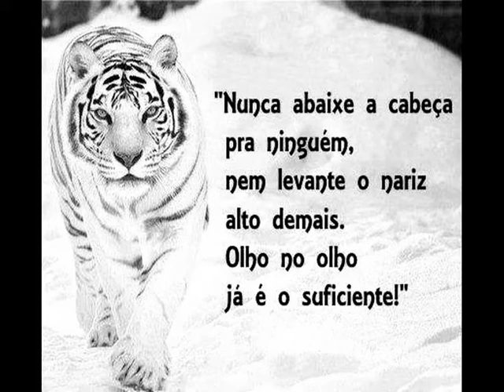Aula de Kung Fu Mossoró Informações pelo - WhatsApp (84)99606-4608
Academia Internacional Chiu Chi Ling Kung Fu – MOSSORÓ                                                                                Av. Coelho Neto, Nº40,  Boa Vista                                                                                                        Vizinho a Assembléia de Deus
Professor: Heriberto Ferreira